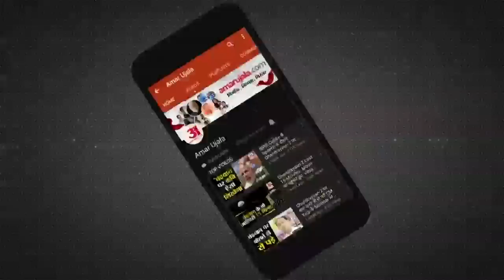Horoscope 2022 | Kumbh Rashi 2022 | Capricorn 2022 | कुंभ राशि वालों के लिए कैसा रहेगा वर्ष 2022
कुंभ राशि के लोग कला, संगीत, शिल्प और साहित्य में रूचि रखने वाले होते हैं। इस राशि के लोग आगे बढ़ने की इच्छा हमेशा रखते हैं। जो भी कार्य करते है उसे पूरे दिल से संपन्न करते हैं। किन्तु तीव्र क्रोध आपका सबसे बड़ा अवगुण है।